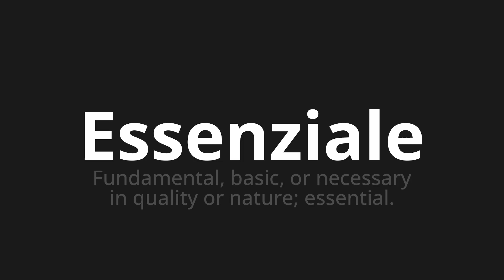How to pronounce Essenziale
Master the Pronunciation of 'Essenziale essential WHICH MEANS' - which means : FundaMental, Basic, or necessary in quality or Nature;Essential. 📝 with @PizzaPronunciation 🎓🗣️ - [Your Guide to Italian]

Learn to pronounce 'Essenziale' perfectly in Italian with our easy and engaging tutorial by @PizzaPronunciation! 📖📽️ In this comprehensive video, we provide you with native speaker examples 🗣️👂 and phonetic breakdowns 🎵 to ensure you get the pronunciation just right.

How to say Essential in Italian